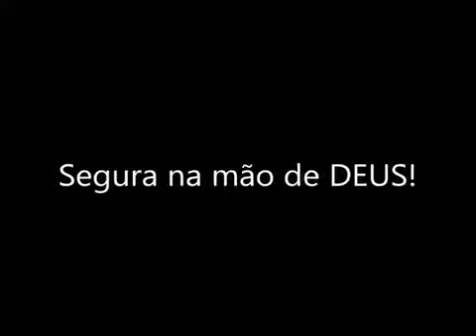SEGURA NA MÃO DE DEUS